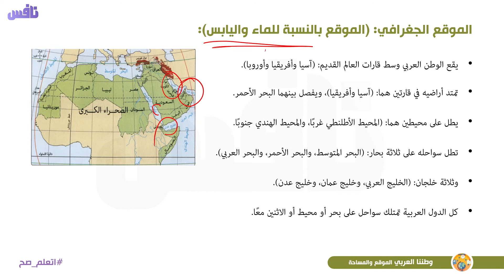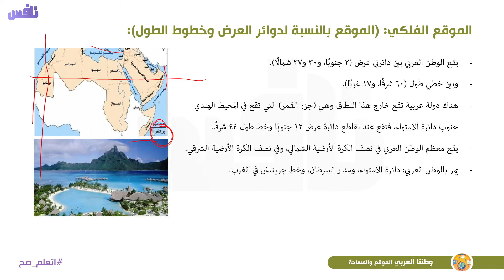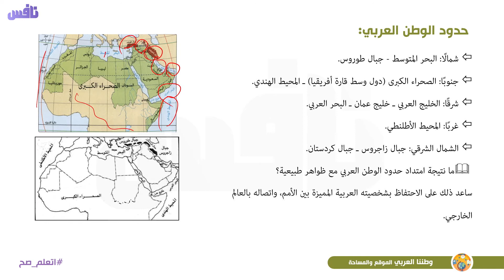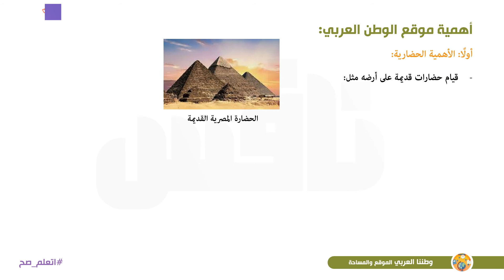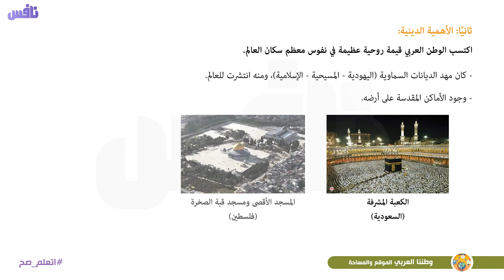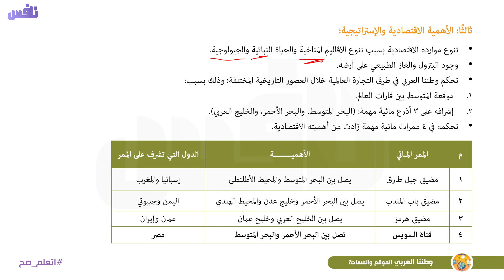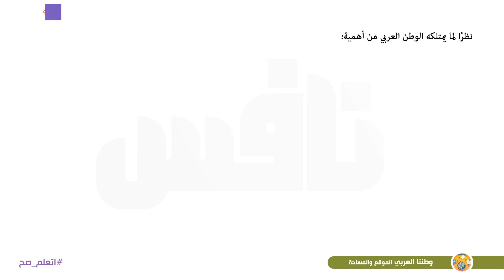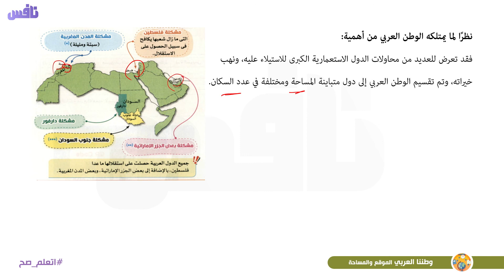وطننا العربي (الموقع والمساحة) - دراسات اجتماعية الصف الثانى الإعدادي 2021 - تطبيق نافس